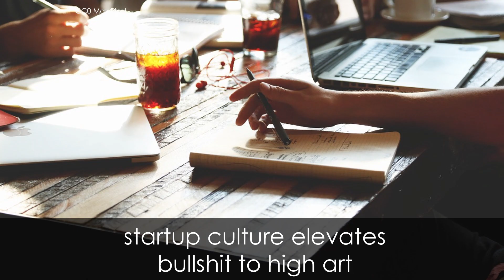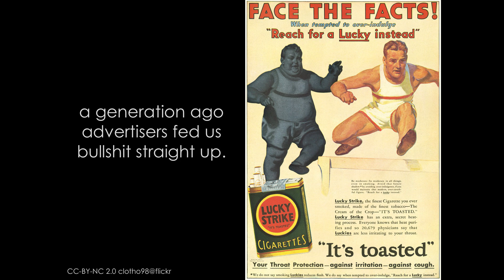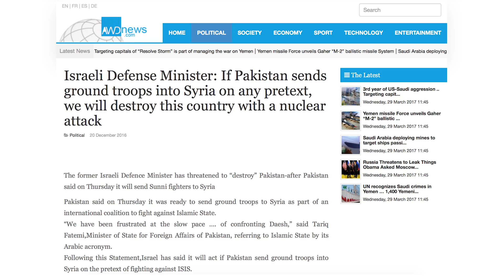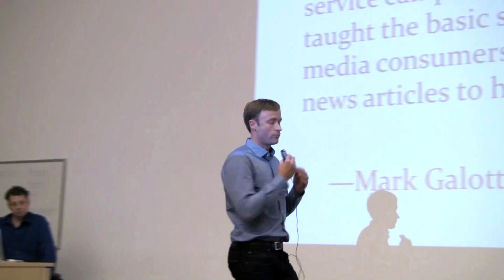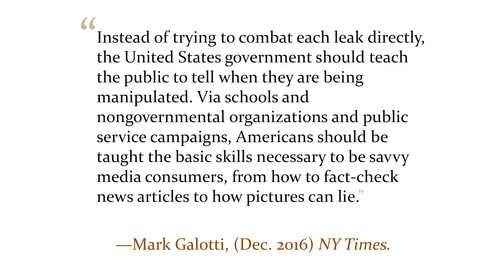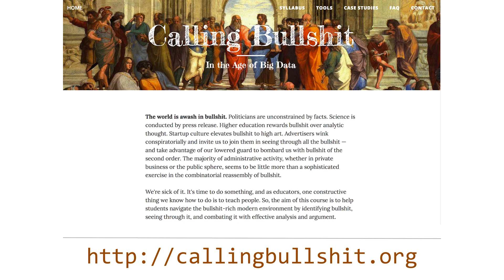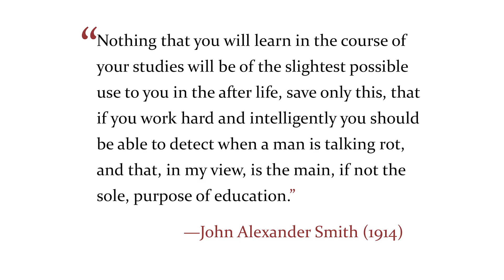Calling Bullshit 1.1: Introduction to Bullshit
Bullshit is everywhere, and we've had enough. We want to teach people to detect and defuse bullshit where ever it may arise.